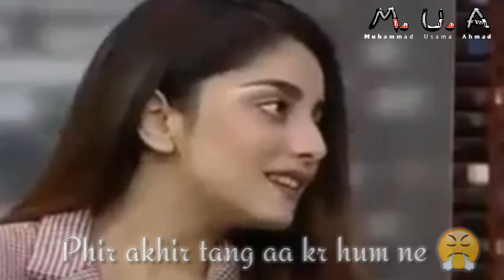Alizeh Shah Poetry | WO LOG BHT KHUSH KISMAT| ALIZEH SHAH POETRY WHATSAPP STATUS| ALIZEH Shah TIKTOK